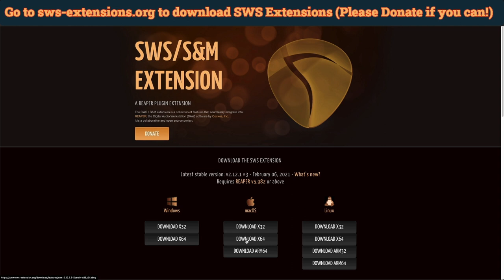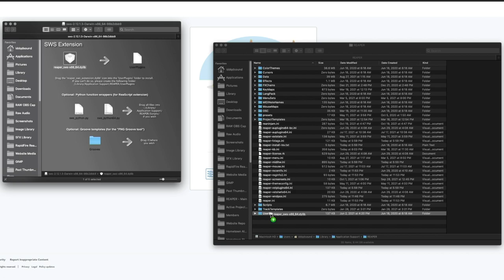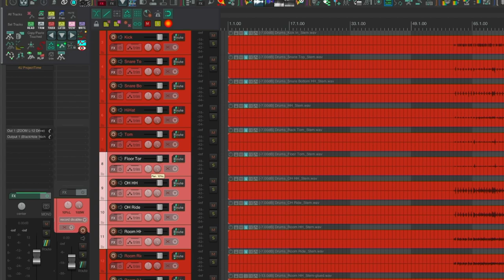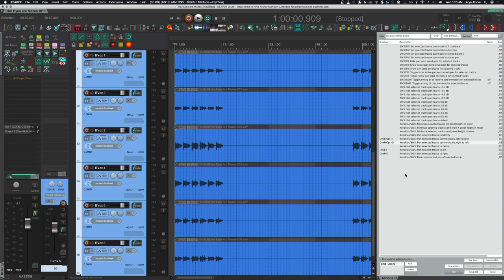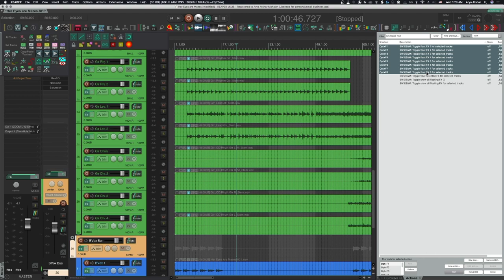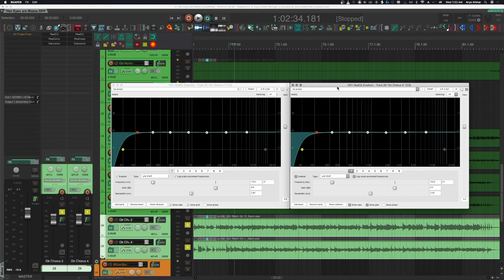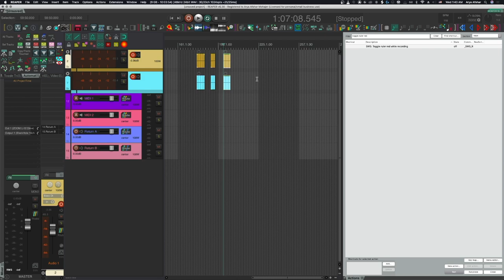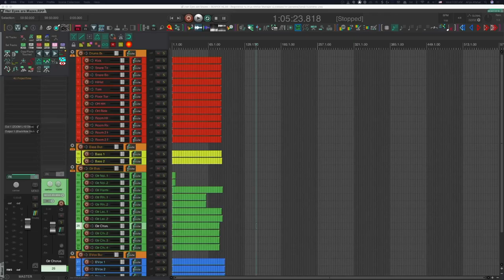An Introduction to SWS Extensions in REAPER